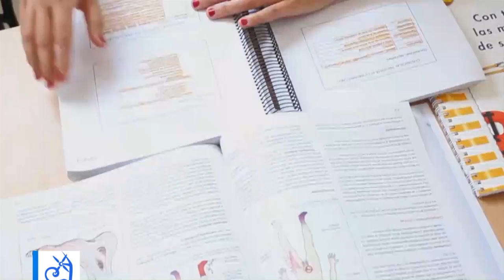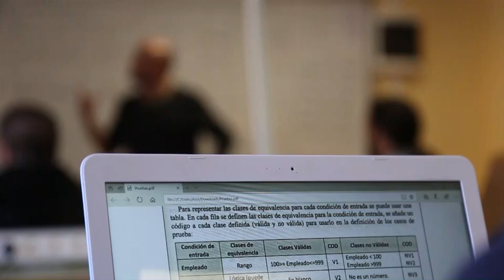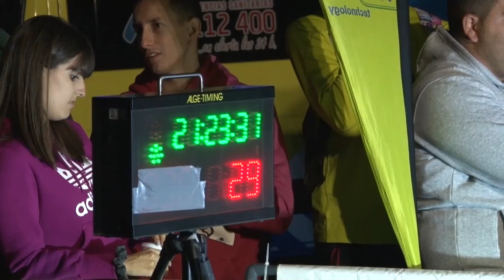INFORMATIVO MOGAN LUNES 5 DE NOVIEMBRE 2018